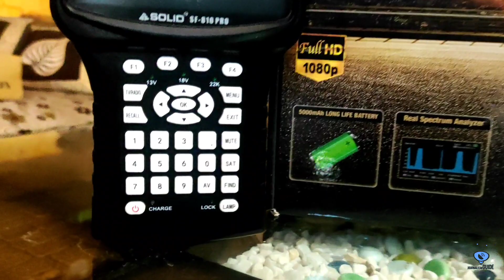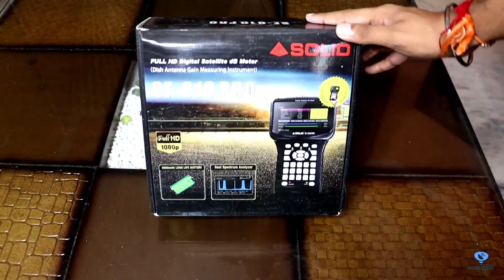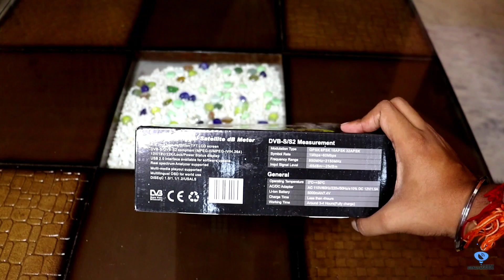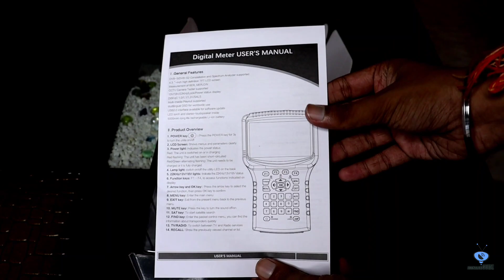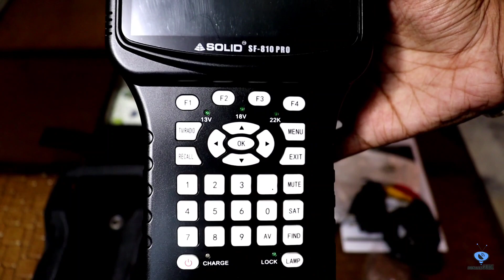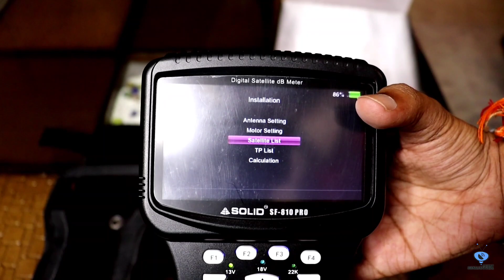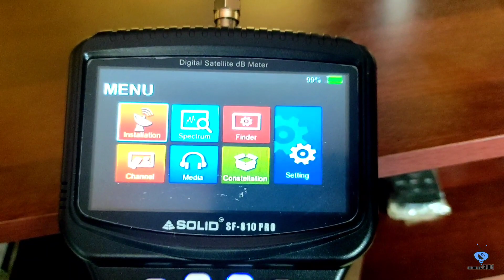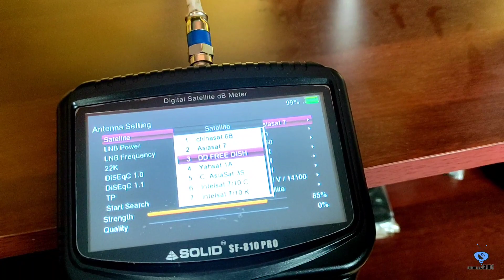Solid SF 810 Pro Digital Satfinder Unboxing & Review in Hindi | dd free dish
Namaskar Dosto,

Aaj hum aapko batayenge ki Solid SF 810 Pro Satellite Finder mein aapko kya features mil jaate hai. yeh dd free dish samet baaki sabhi dth or c band Satellite ko signal dene mein or tv dekhne mein help karta hai. isme aapko TV screen bhi mil jaati hai. iski puri jankari ke liye video ko pura jarur dekhe.

Dhanyawad.